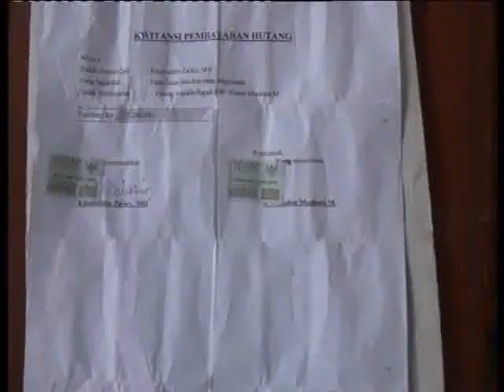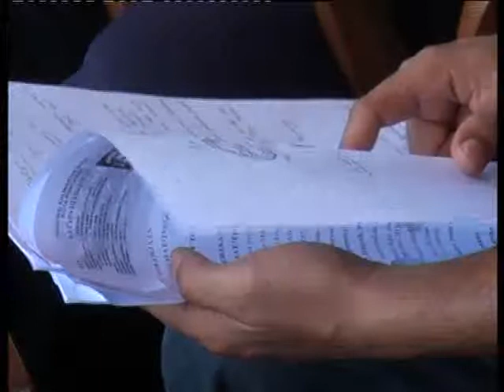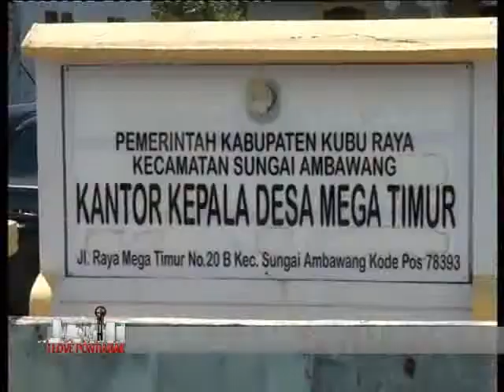CALON KADES SUNGAI MALAY KUBU RAYA DI DUGA MENGGUNAKAN IJAZAH PALSU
OCSYA ADE CEPE/ KOMPAS TV PONTIANAK/ 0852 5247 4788